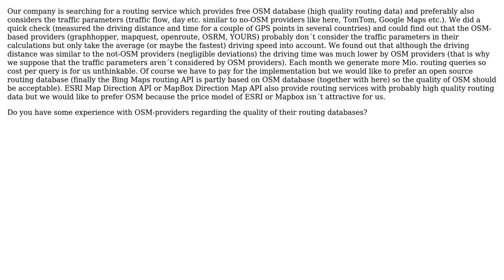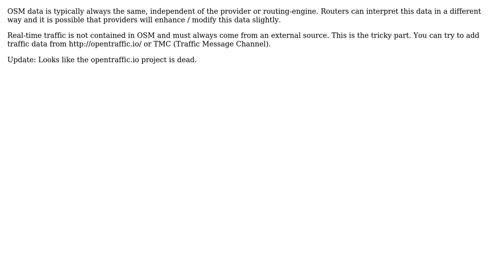GIS: OSM routing database with high quality data?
With thanks & praise to God, and with thanks to the many people who have made this project possible! You are responsible for your own actions.